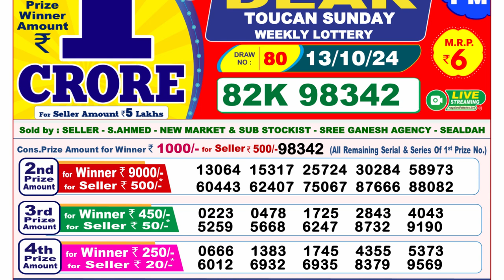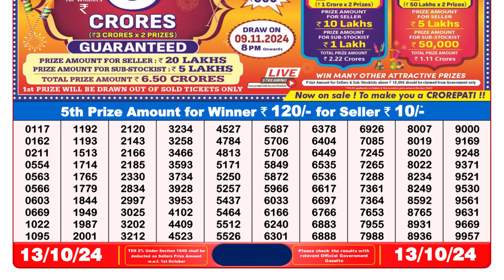Lottery Sambad 8PM Result 13.10.2024 | PDf List of Winning Numbers